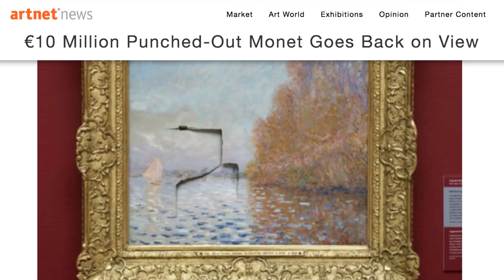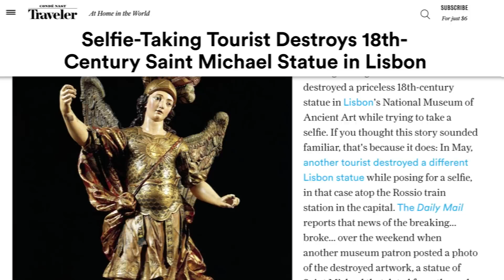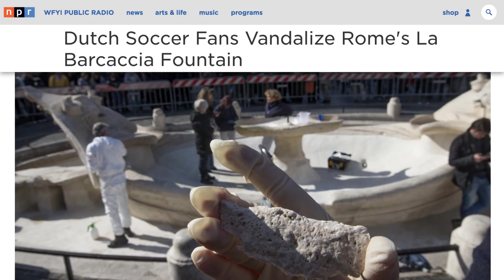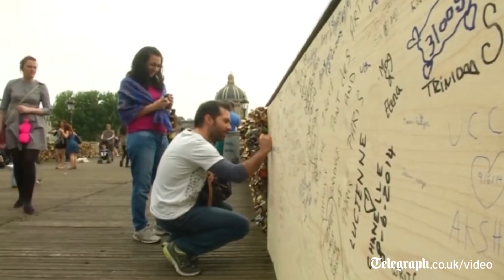The Most Expensive Things Tourists Have Destroyed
If you’re going to vacation in the vicinity of a priceless artifact, do a little research first. Don’t be that tourist who does irrevocable damage to a piece of history. While we’ve all done dumb things on vacation, hopefully they're just limited to making some wrong turns or a minor cultural faux-pas — not destroying a $200,000 piece of art.

From the tourist who gave a statue of the Virgin Mary a high five that was anything but immaculate to the woman who tripped into a Picasso and did $100 million worth of damage, let’s take a look at the most expensive things tourists have destroyed.

A €10 million Monet | 0:00
Ancient Chinese vases | 0:39
Destructive selfies | 1:02
The Fontana della Barcaccia | 1:46
The Virgin Mary | 2:12
The Elgin Marbles | 2:34
A $100 million Picasso | 2:52
Pont des Arts bridge | 3:11